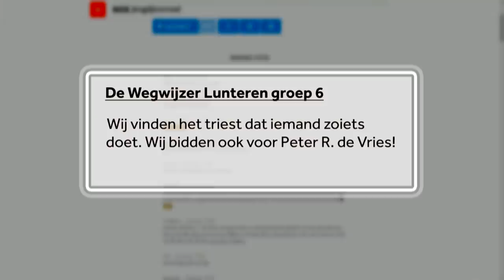Veel mensen geschrokken van nieuws over Peter R. de Vries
Veel mensen zijn geschrokken van het nieuws over Peter R. de Vries. Gisteravond werd hij neergeschoten in Amsterdam. Vanochtend werden de eerste bloemen gelegd op de plek waar het gebeurde. Ook kinderen kwamen er naartoe.